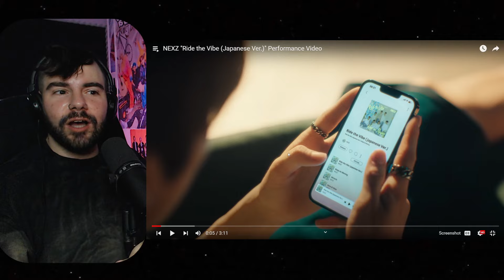NEXZ - 'Ride The Vibe' (Japanese Version) Performance Video Reaction!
More of my NEXZ reactions here!